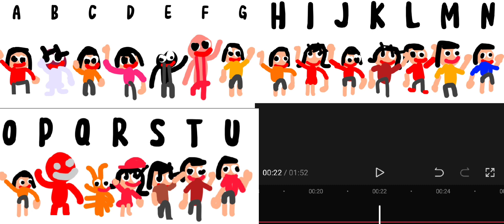ABC Songs Letter Jump |My Version| Nursery Rhymes by BoyDavidBum